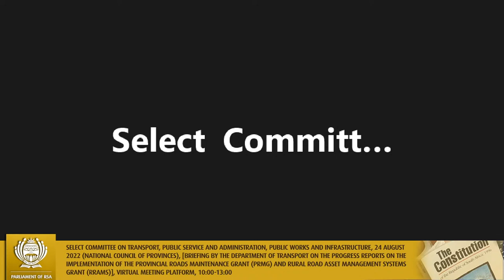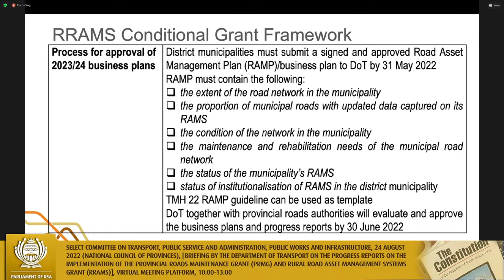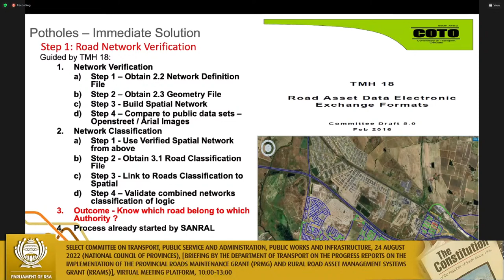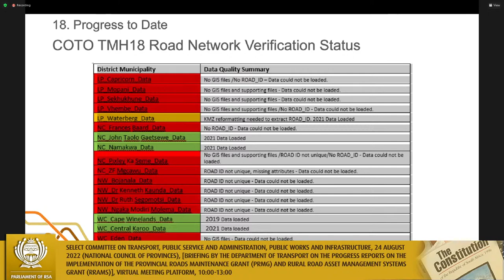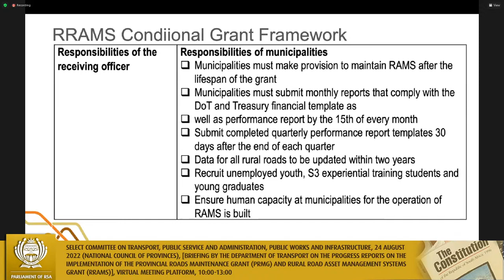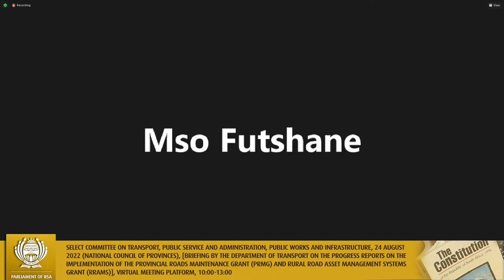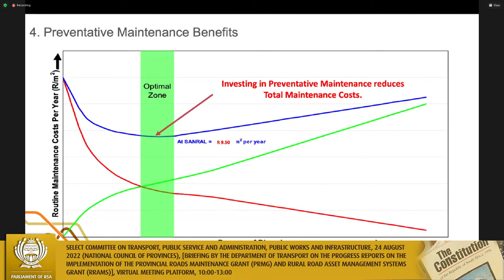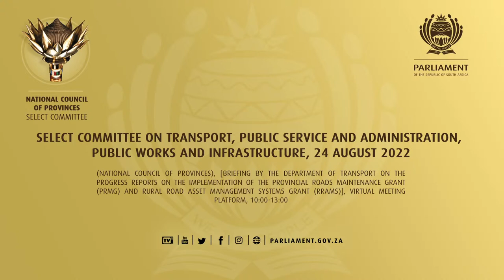Select Committee on Transport, Public Service and Administration, Public Works and Infrastructure…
(National Council of Provinces), [Briefing by the Department of Transport on the progress reports on the implementation of the Provincial Roads Maintenance Grant (PRMG) and Rural Road Asset Management Systems Grant (RRAMS)], Virtual Meeting Platform, 10:00-13:00